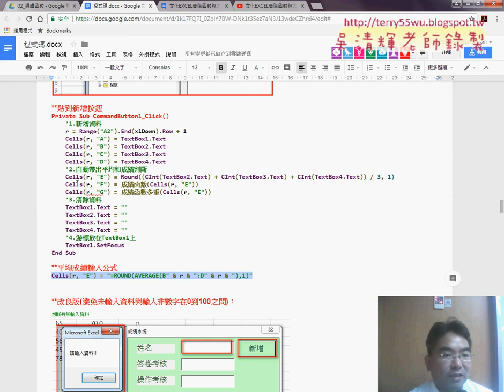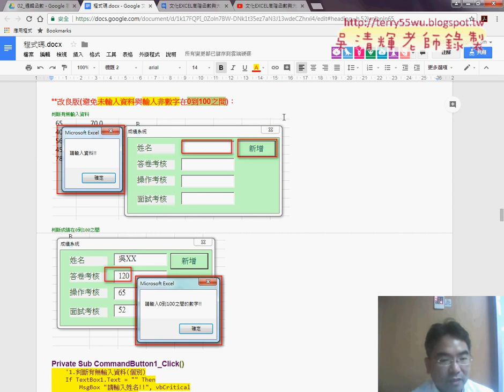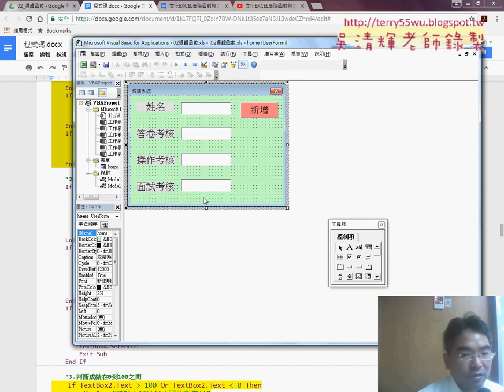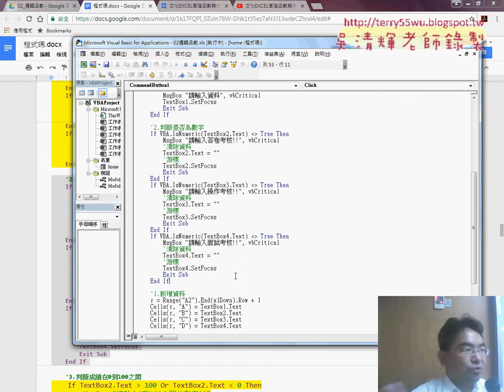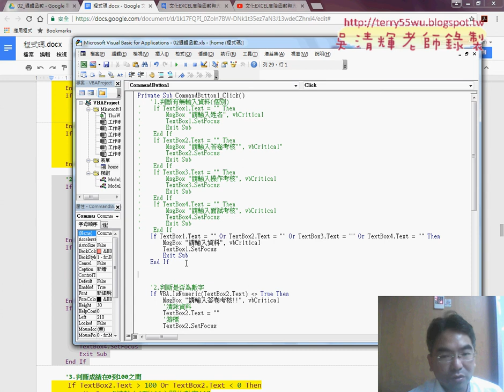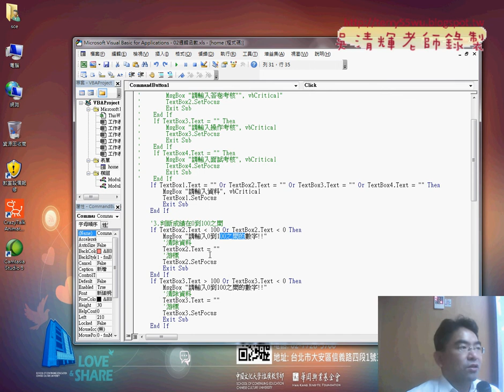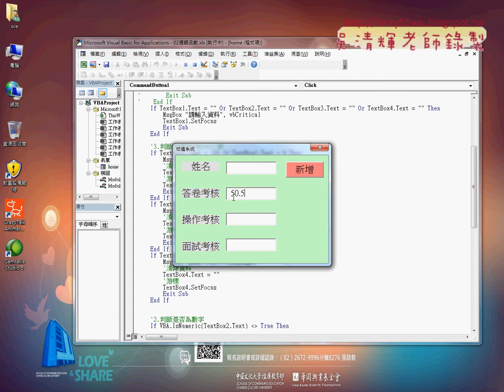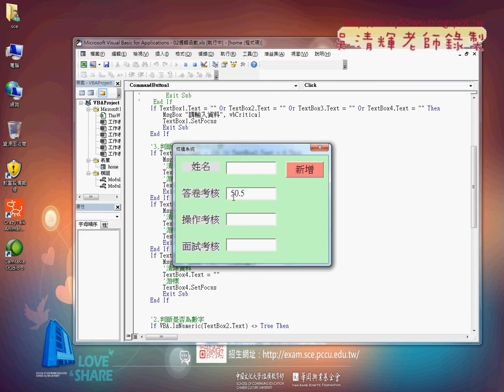06 另兩種防呆非數字與非0到100之間